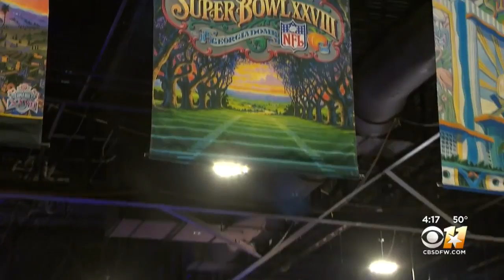25th Anniversary Of “The Ticket” Radio Station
Twenty-five years later, 1310 The Ticket is still going strong.